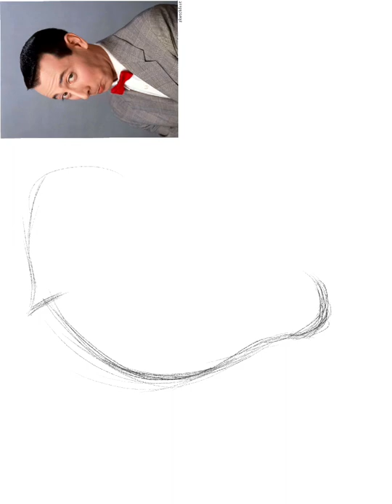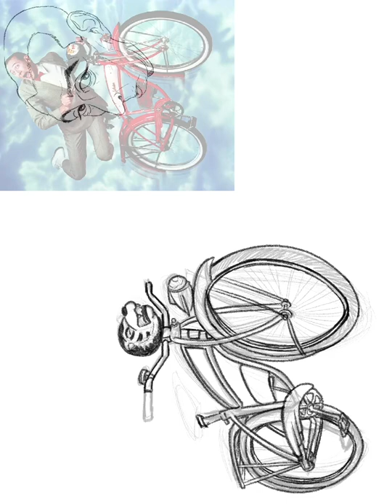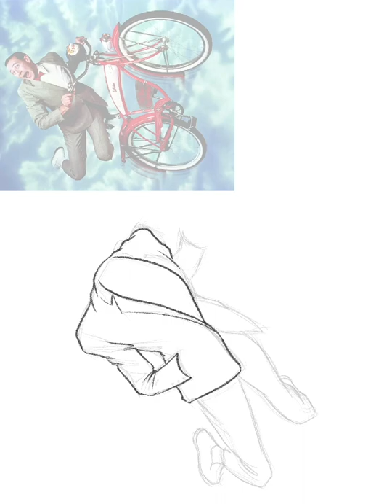Pee wee Herman digital caricature art time lapse